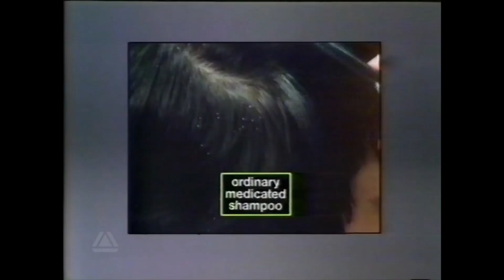Head & Shoulders UK TV Advert - Friday 3rd January 1986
Head and Shoulders? I didn’t know you had dandruff? They brought this campaign back recently! It’s only dead skin, who cares?